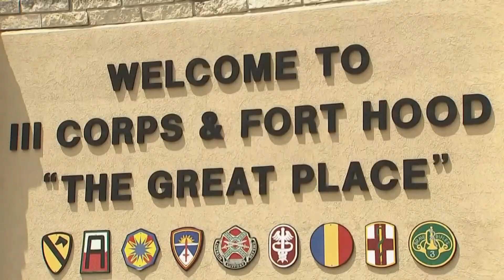U.S. Army facing recruitment struggles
Fort Hood will reportedly try new methods to boost recruitment.